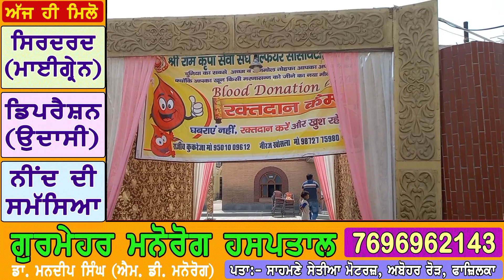ਵਿਸ਼ਵ ਥੈਲੇਸੀਮੀਆਂ ਦਿਵਸ ਮੌਕੇ ਨੌਜਵਾਨਾਂ ਨੇ ਫ਼ਾਜ਼ਿਲਕਾ ਵਿਚ ਕੀਤਾ 240 ਯੂਨਿਟ ਖੂਨਦਾਨ, ਵੇਖੋ ਪੂਰੀ ਵੀਡਿਓ